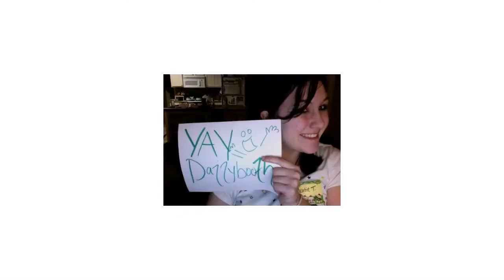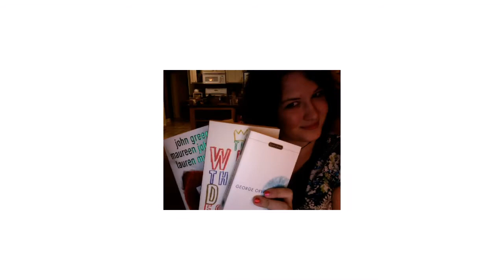Before Your Eyes (Pummelvision)